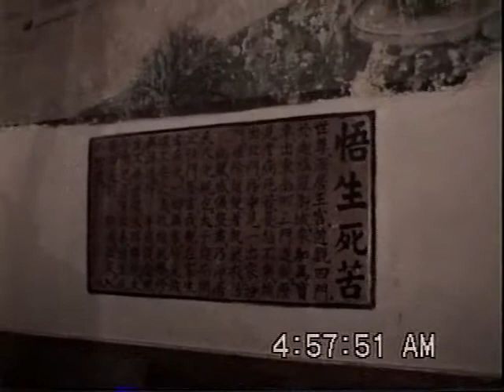蘇卅靈嚴山寺早課